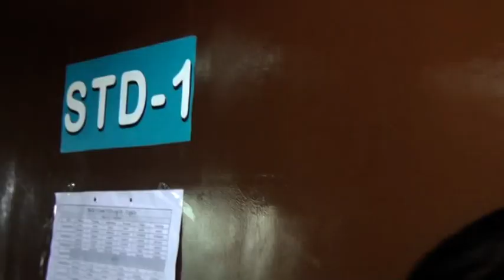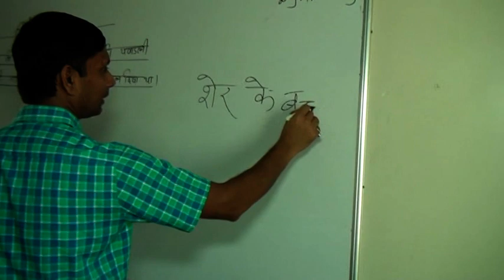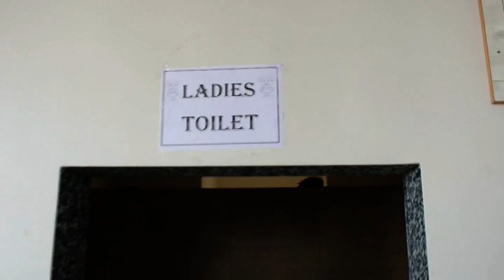BALKRISHNA VIDHYAPITH RAJULA